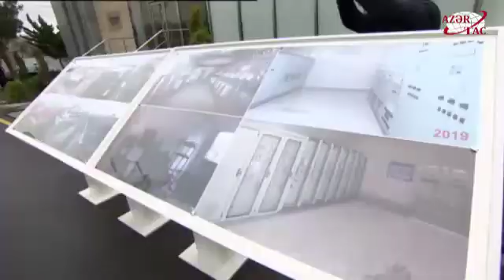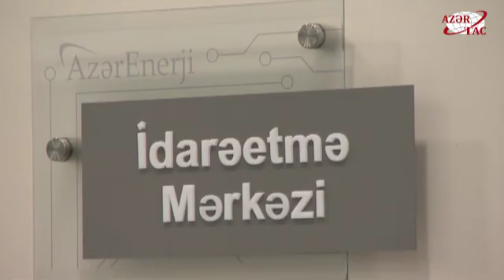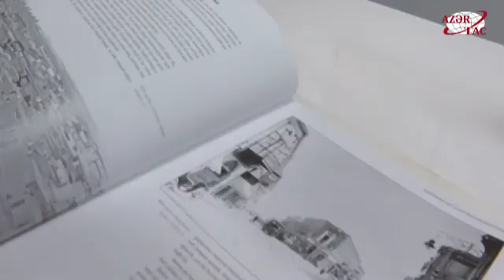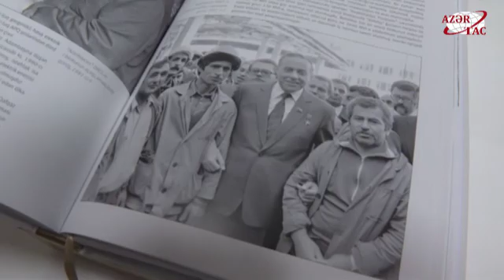“Azərenerji”nin yenidən qurulan “Müşfiq” və “Zabrat” yarımstansiyaları istifadəyə verilib